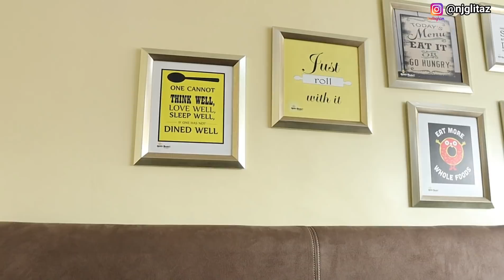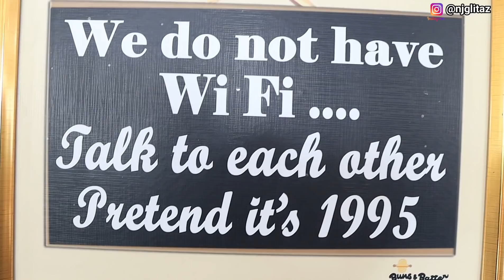THE PARTY before the Party | 1st Stop on the @NeloOkeke BIRTHDAY PARTY Train...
Hey Beautiful People👋🏼👋🏼 Hope we are all having a Great day. It's the eve of my sister, @NeloOkeke's birthday, and, the Celebrations are off!💃🏽

CHANNEL SUGGESTIONS

@Sandra's Reality  is OFF THE MARKET| Behind The Scenes of her BRIDE PRICE Ceremony| WIDOW Remarries

DIVORCE in Nigeria | WHY do MEN keep the kids and RESTRICT MUMS from SEEING their KIDS

He doesn't like MY HUSBAND | HE feels BETRAYED | Honest Q & A with my 10 year old BROTHER